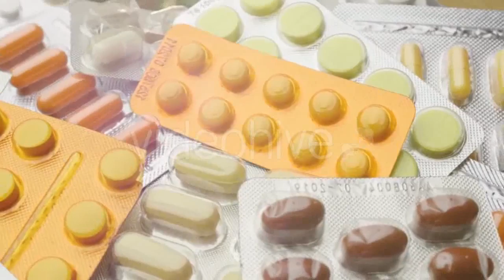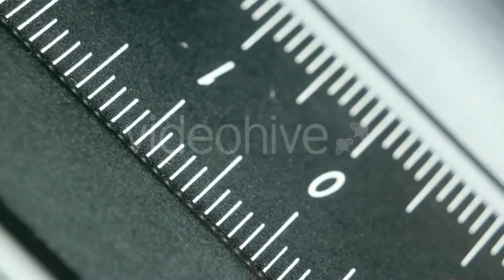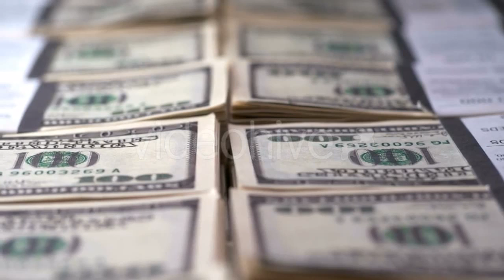Group Of Young People - (people) Stock Footage | Mega Pack +40 items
Download this Music: